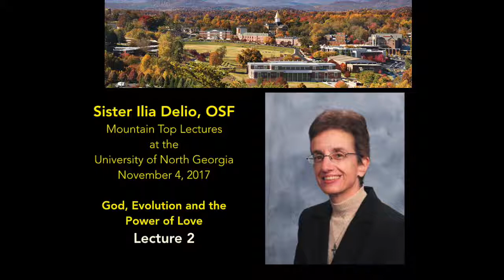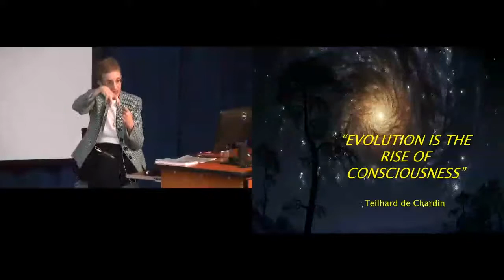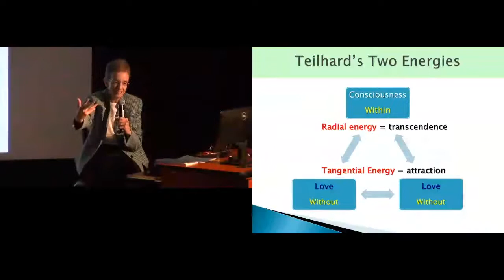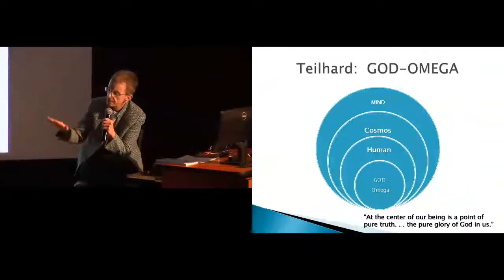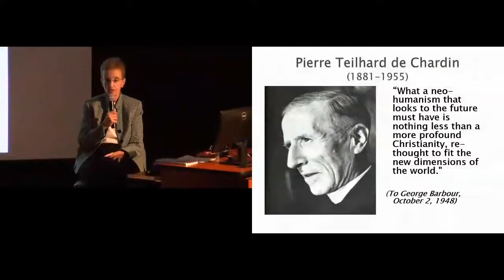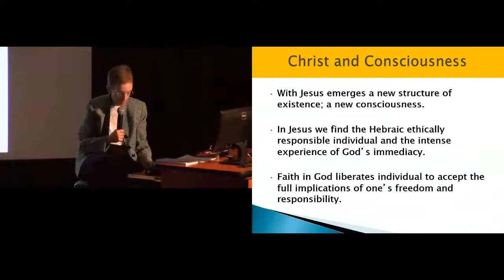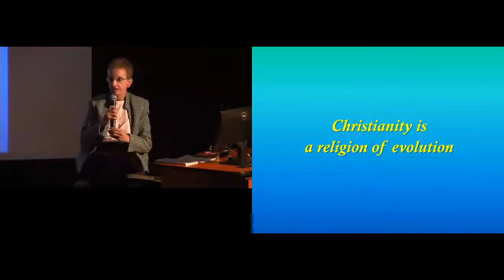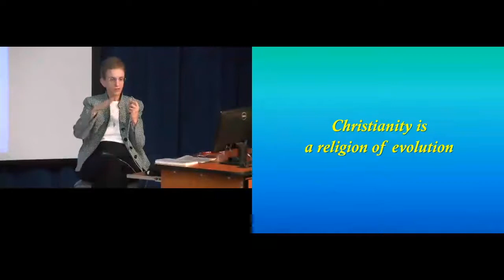Sister Ilia Delio Lecture 2 of 3